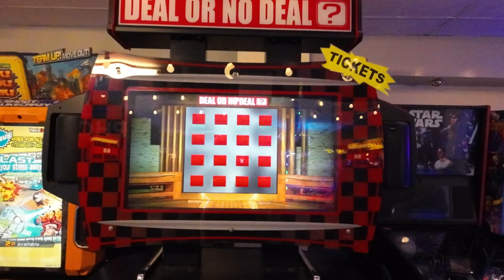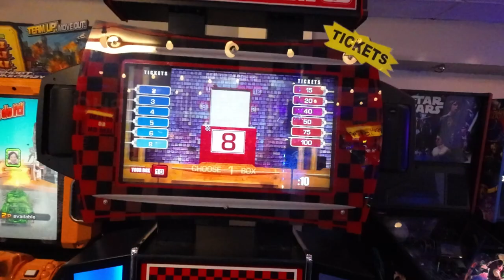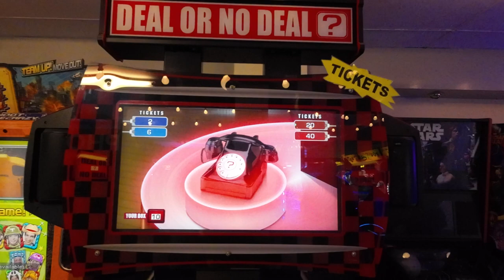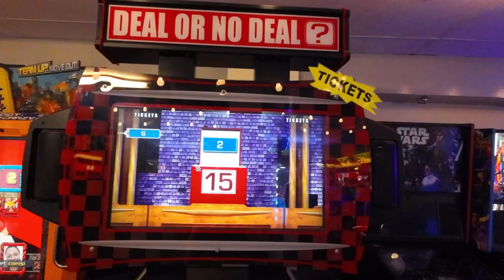Deal or No Deal Arcade Game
Let's play Deal or No Deal! How many tickets will we WIN?
Visited Mannings Amusements Felixstowe in Suffolk.